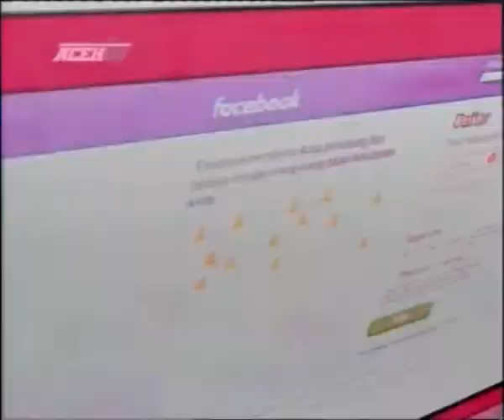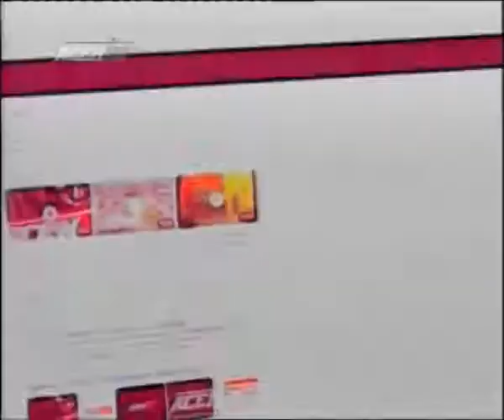ACEH JINOE 17 DESEMBER 2018 SEGMEN 1 ACEH TV